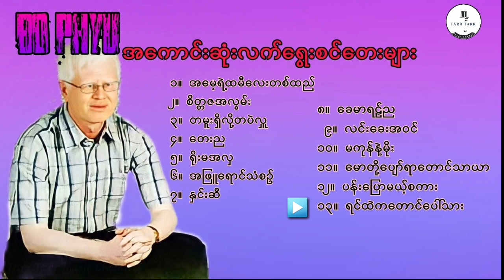Bo Phyu Collection Songs - ဘိုဖြူ အကောင်းဆုံးလက်ရွေးစဥ်တေးများ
ဒီအပုဒ်မှာတော့ တေးသံရှင်ဘိုဖြူရဲ့ လူကြိုက်များတဲ့ အကောင်းဆုံးသီချင်းတွေကို စုစည်းတင်ဆက်ပေးထားတာဖြစ်လို့ ကြိုက်နှစ်သက်ကြလိမ့်မယ်လို့ မျှော်လင့်ပါတယ်။